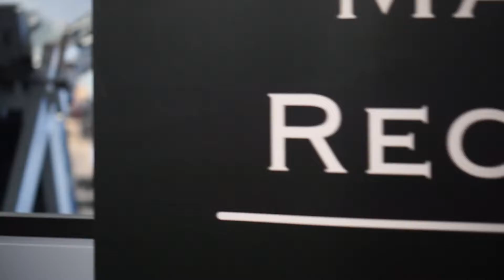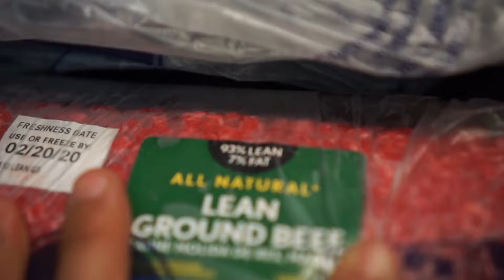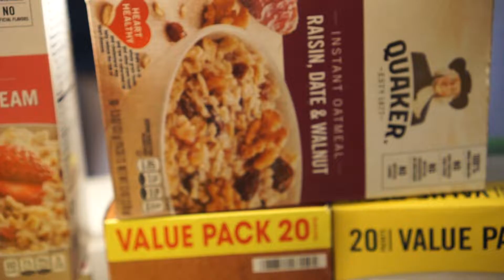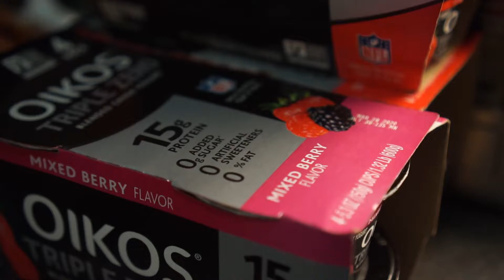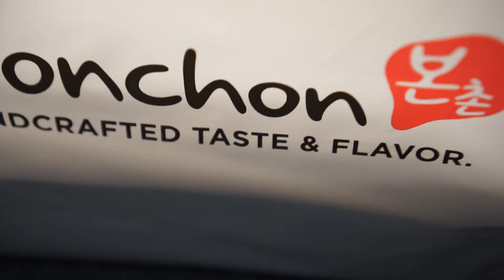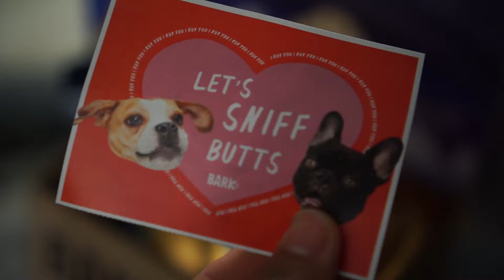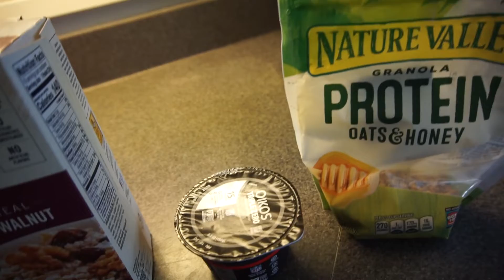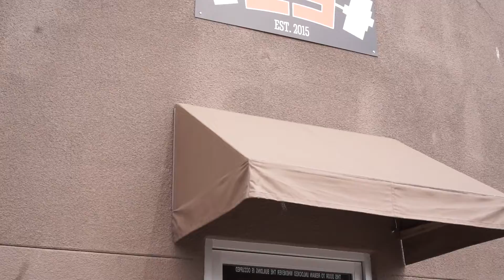New Training Block (8 weeks out) / Grocery Haul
I begin the new training block for my upcoming powerlifting meet, Tournament of Power at Zoo Culture. Included is some competition squat, Larsen bench, belt squats and tempo bench. I also tweaked my low back so some movement modification is included in place of RDL's. Also included is a grocery haul for my maintenance period of nutrition.